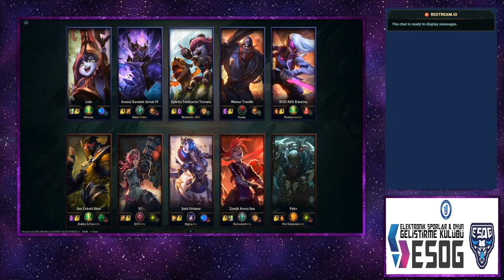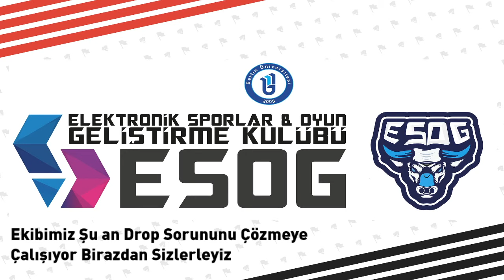Bartın Üniversitesi League Of Legends Kampüs Turnuvası #4